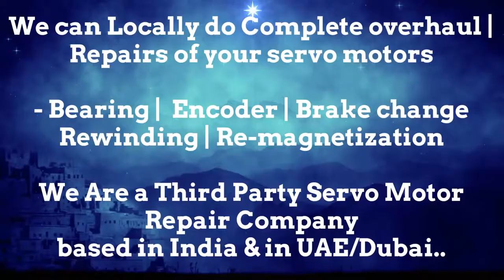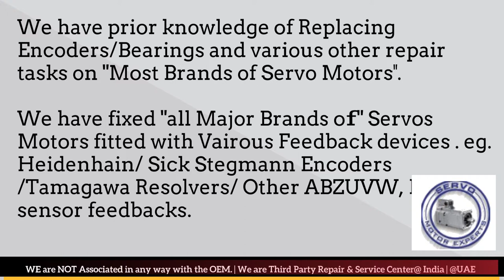How to install Encoder Align Resolver Angle Adjust Servo Motor Drive data Parameters UAE Oman KSA